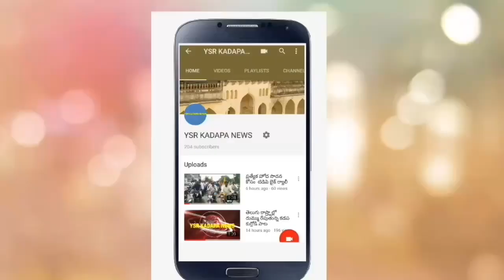మరో ముగ్గురిని అరెస్ట్ చేసిన జమ్మలమడుగు పోలీసులు